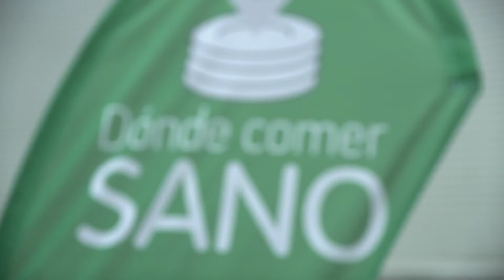Isabelino López (Responsable Eco System XXI y Dónde Comer Sano)